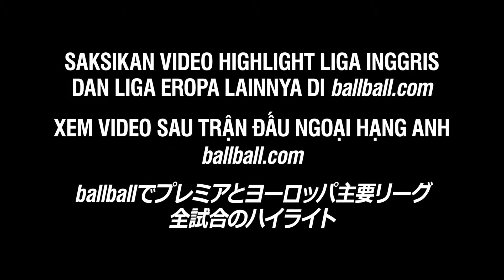5 Điểm Nhấn Của Roy Kean